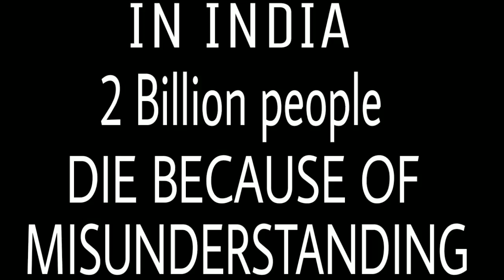চাইকেল চোৰ।।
SCREENPLAY:
Pratim Partha
Uddipta Barman
Partha Pratim Barman
Ashik Iqbal Pradhani
Riki Talukdar
Abdul Latif

SCRIPT:
Pratim Partha

EDIT:
Pratim partha

shot on : vivo v5